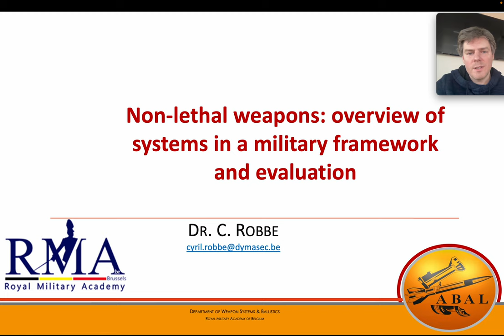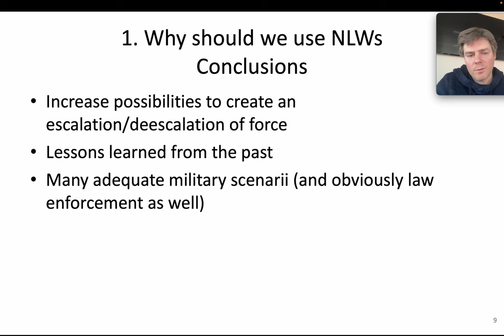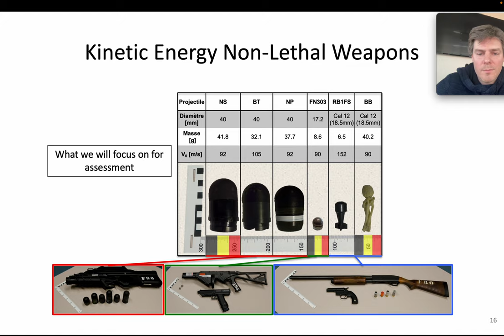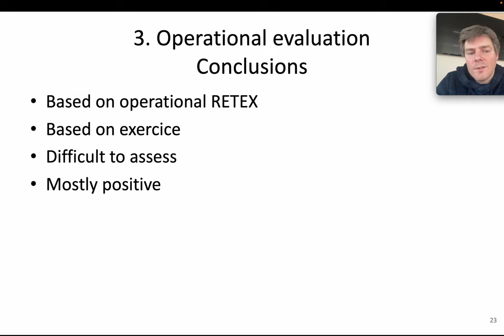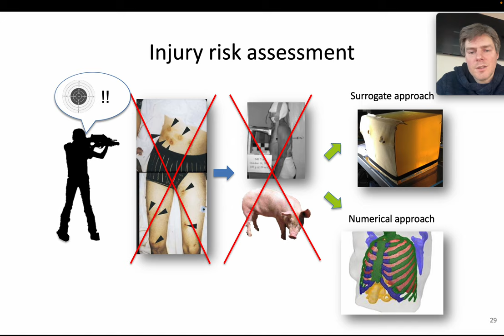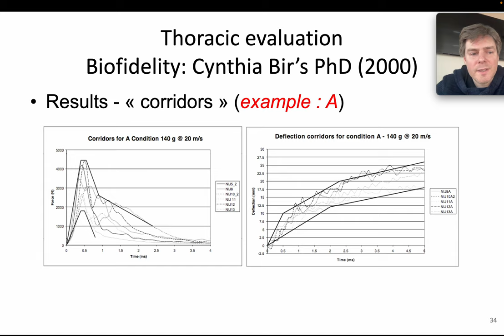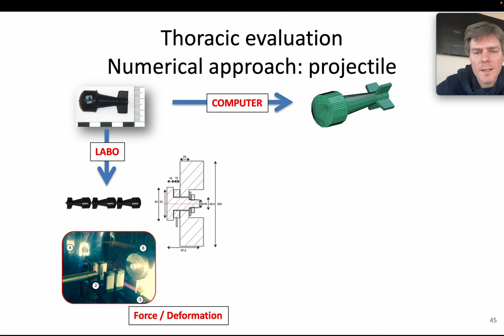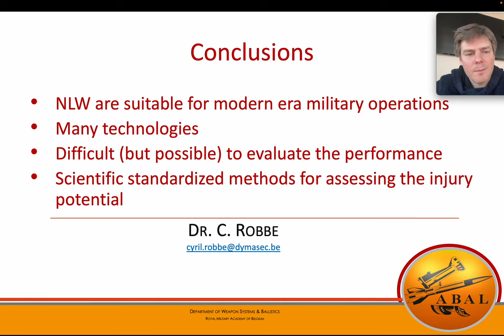Non-lethal weapons: overview of systems in a military framework and evaluation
You'll find in this video an overview of non-lethal weapons technologies in a military framework, and a typical evaluation of non-lethal weapons. The first part explain why non-lethal weapons suits military operations, the second part shows a very quick overview of existing systems, the third part discusses on how to evaluate their effectiveness and suitability in a military framework, and the last part shows an example of a scientific evaluation of kinetic energy non-lethal weapons.
Interesting links:
for finding STANREC 4744 documents. Look for STANREC 4744 in the "standards" tab
for a video overview of the NNTEX 15M exercise
for an extended video overview of the NNTEX 16L
for a short video overview of the NNTEX 16L
for a dissertation about the evaluation of Kinetic Energy Non-Lethal Weapons (FR version, for the EN version, please contact the author)